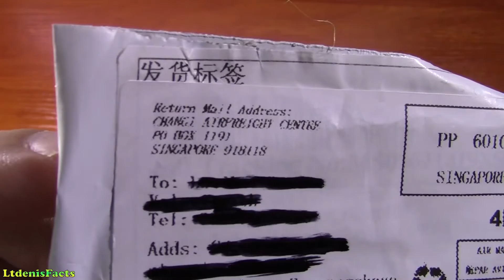MP3 Player LCD USB mini Micro SD до 32 Gb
Простой MP3 плеер без наушников и USB-кабеля. Встроенная батарея - зарядка от USB. Хорошая вещь за такие маленькие деньги!

Ссылка на товар в AliExpress